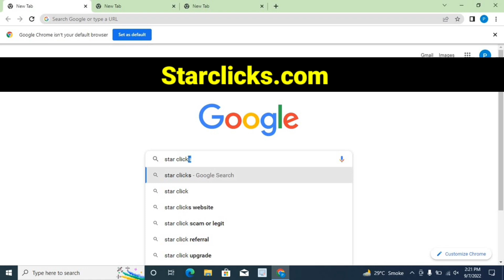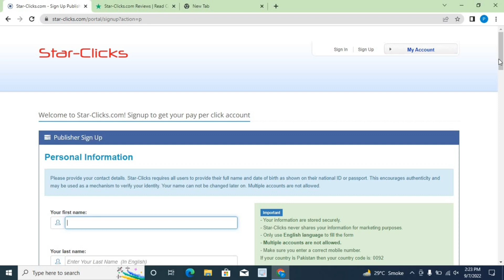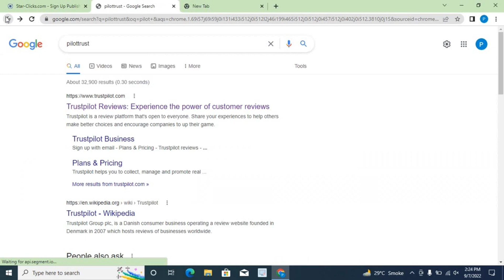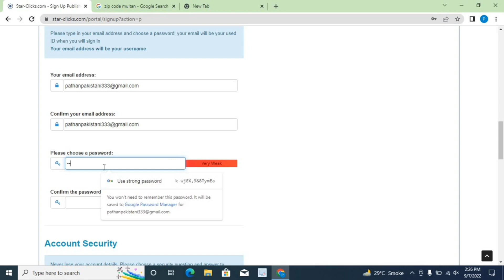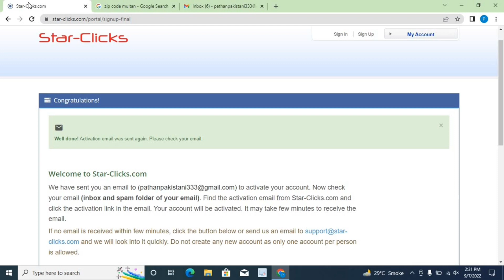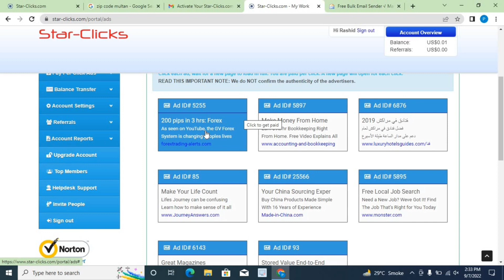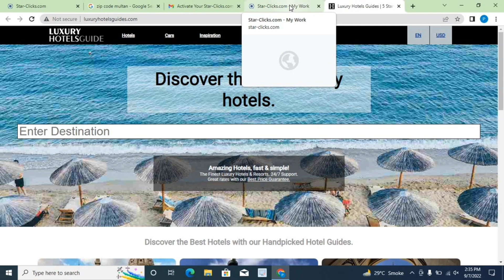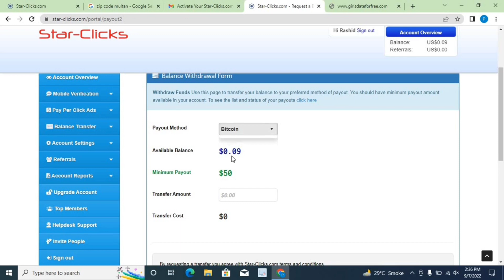How to earn money online by watching ads in Pakistan | new earning website |Ads Dekho paisa kamao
Assalamualaikum! in this video I will tells you about real online earning website in pakistan 2022. Using this website you can make money online by watching ads. students can make money online from this website. it is one of the real online earning website. no investment & Skills required to earn money from this website.

Hello Everyone! Welcome to Pakistani pathan 2.0 YouTube channel. It is my personal responsibility to tech you about real online earning Methods with & without investment. I will also tech you about Real online earning apps & Website so must stay here Thank you.
________________Disclaimer_________________
__ Music
Crock_pot_Diamond_Ortiz_youtube_Audio_ Library